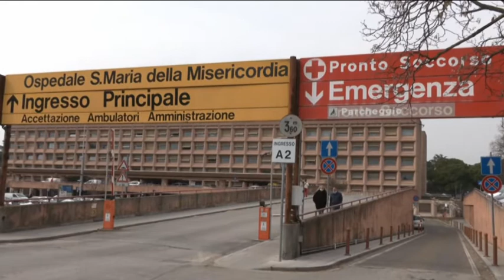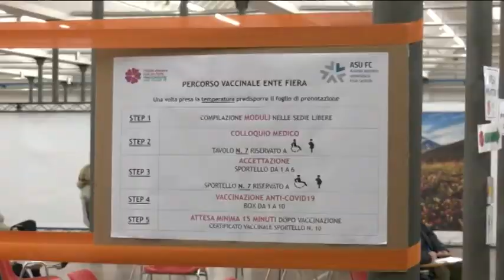VIDEO NEWS | 18 DICEMBRE 2021 | COVID, CONTAGI RECORD, INTENSIVE VICINE AL 20%